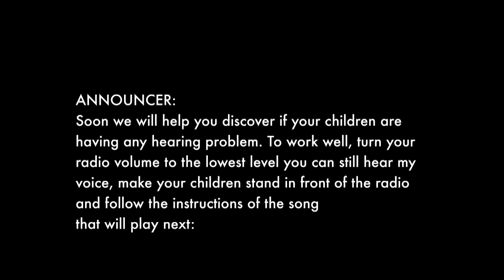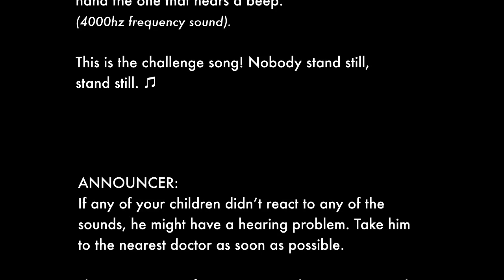Exito Group - "Radiometries" (Sancho BBDO)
Radiometries / Translation
Exito Group
Sancho BBDO
Category: Radio
Award: Cannes Gold Lion 2014